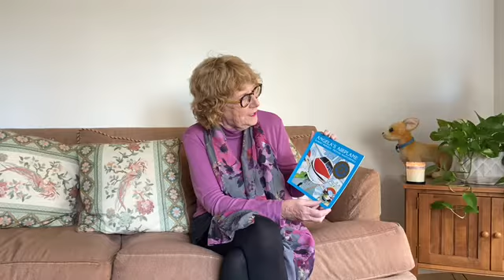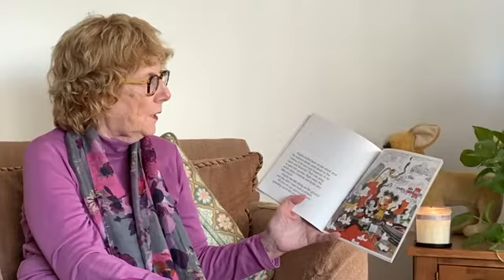Virtual Story Time vol 603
Ann DiPietro: Airplane!